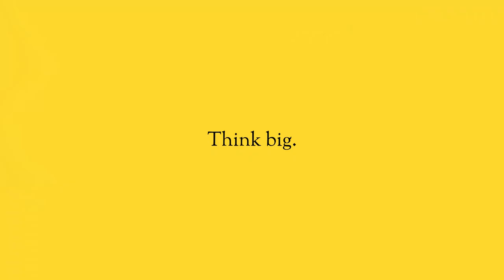Stop Allowing Others to Influence your Decisions.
You’re allowing the wrong people in your life to influence the decisions you make, and you don’t even know it.

First, recognize that most people don’t actually know what they are talking about. Second, everyone else is walking around scared and brimming full of their own insecurities. Third, it is so much easier to pull something down, than it is to build something extraordinary. So, stop and think about who you allow to influence your decisions.

Model your decisions off of others who have already achieved great things. Choose your mentors and your peer groups carefully. This can be the difference between achieving great things and living with regret.